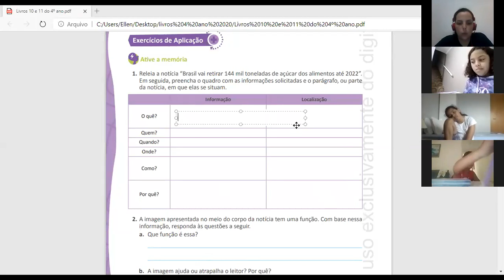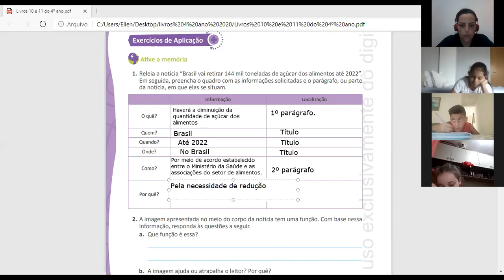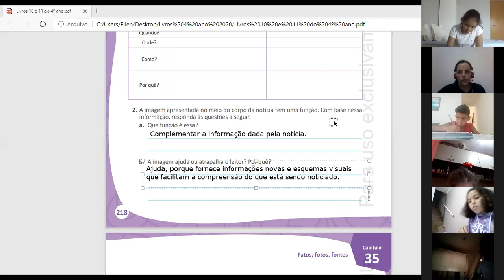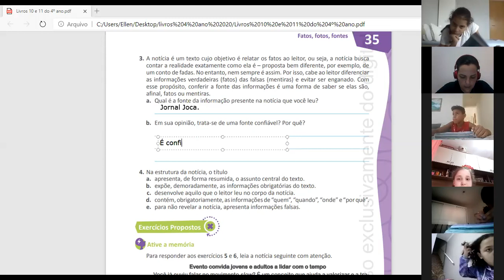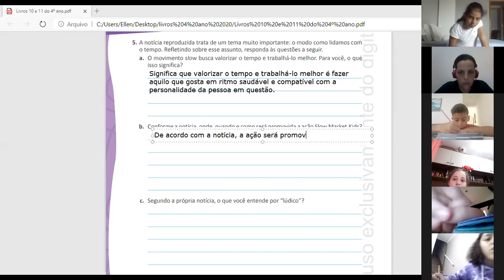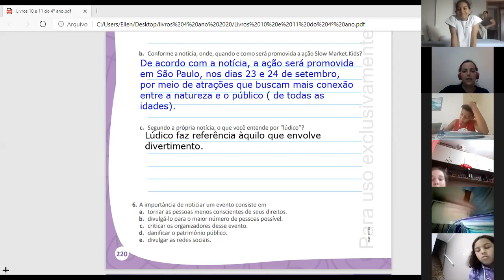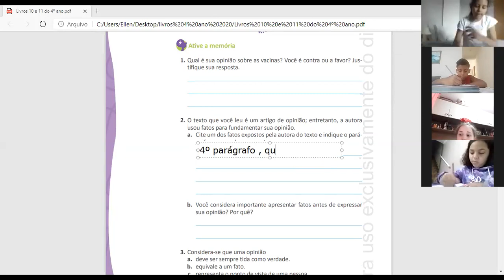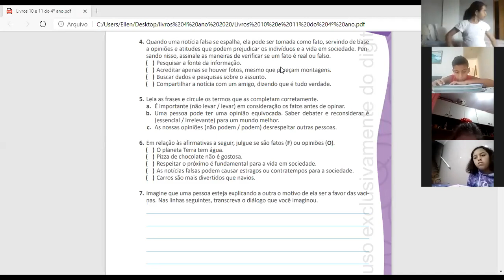01 12 2020 4º ano 2ª parte Aula de português